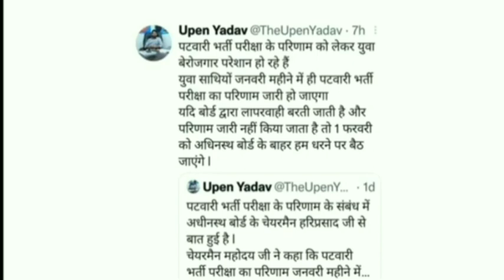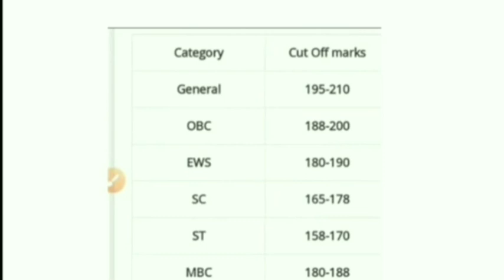पटवारी की कटऑफ ये रहने वाली है पटवारी का रिजल्ट इस दिन जारी होगा | Patwari cutoff 2021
patwari ki anumanit cut off 2021

पटवारी की अनुमानित कटऑफ by संदीप सर  🔥🔥👇👇👇 🎥

पटवारी की अनुमानित कट by नरेंद्र सिंह चौहान | इतने नम्बर वालो का सलेक्शन पक्का  🎥🔥 👇👇👇

patwar ki sbse tuff shift konsi thi ?

patwar normlization kese hoga ?
patwar bharti mei sbse tuff shift konsi thi ?
Patwar bharti mein kitna guna ka selection hoga ?
patwar cut off after normalization

Normalisation से किसके कितने नंबर बढेंगे ? Patwari Cut off 2021 |Patwar paper 2021 Cut off | Patwar 2021 Result | Patwari | Patwari exam Cutoff Patwari Cut off 2021 |Patwar paper 2021 Cut off | Patwar 2020 Cutoff | Patwari | Patwari exam Cutoff patwari cut-off patwari documents varification Hello Dear Student in This Patwari 2021 answer key 2021 video we will deeply analysis the Patwari and Patwar exam 2021. Patwarikaresultkabaayega Patwariresult2021 Rajasthanpatwaricutoff2021 Patwaricutoff2021 Rajasthanpatwariresult2021 patwarisalaryinrajasthan rajasthanpatwarisalary RajasthanPatwariCutoff2020 Patwaricutoff2021subhashcharan Patwaricutoff2021Utkarshclasses Patwaricutoff2021latest Patwaricutoff2021Rajasthan Patwaricutoff2021tsp पटवारीकटऑफ2021 Patwaricutoff2021qualityeducation Patwarikicutoffkitnijayegi patwarikaresultkabaayega In this Answer Key Video we will answer all the question related to Patwari exam answer key 2021 Second shift's Exam like - 1. Patwari Answer Key 2021 PDF download, 2. Patwari Answer Key 2021 kaise dekhe , 3. Patwari Answer Key 2021 cutoff , 4. Patwari Answer Key 2021 download , 5. Patwar paper 2021 answer key kaise download kre, 6. Patwar paper 2021 answer key kaise dekhe , 7. Patwari 2021 cutoff , 7. Patwari answer key 2021 set A, 8. Patwari answer key 2021 set B, 9. Patwari answer key 2021 set C, 10. Patwari answer key 2021 set D, PatwariMeritList PatwariCutoff PatwarTopVideos PatwariScore राजस्थान_पटवारी Patwar2021PaperSolution patwar2021LivePaperSolution Patwar2021AnswerKey Patwar24OctoberAnswerKey patwarisalary patwaripromotion Rajasthanpatwarisalary patwari paper 2021,patwari paper 2021 cut off,Patwari Cut off 2021,patwar 2021 cutoff,patwari answer key 2021,patwari cut off 2021,patwari paper solution,patwari answer key,patwari 2021,patwari 2021 answer key,patwar answer key 2021,answer key patwari exam 2021,patwari exam 2021,patwari paper 2021 answer,sankalp coaching
patwar result new update